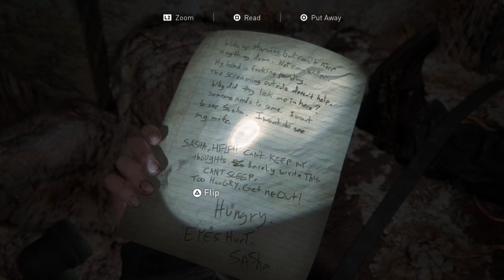The Last of Us™ Part II ep 40